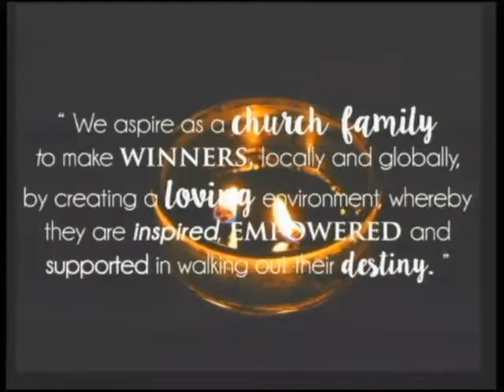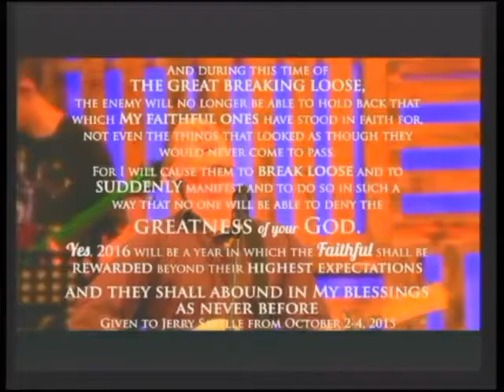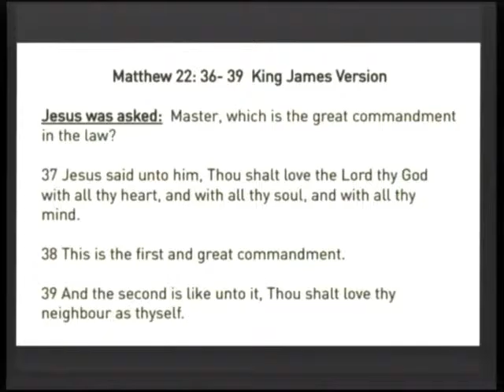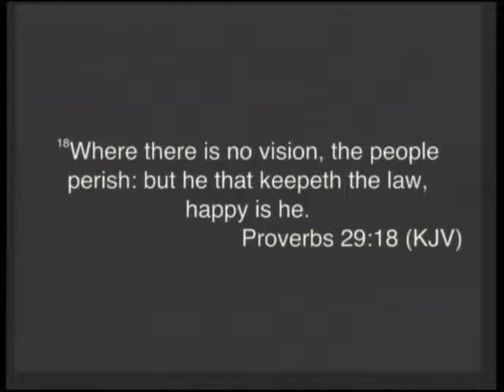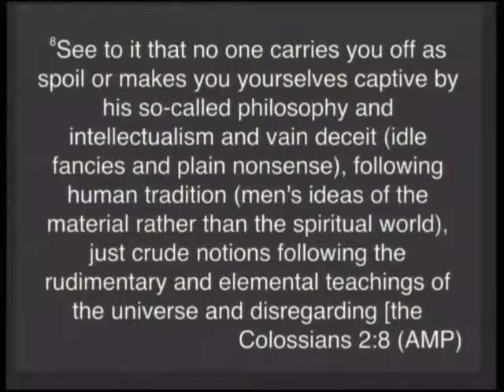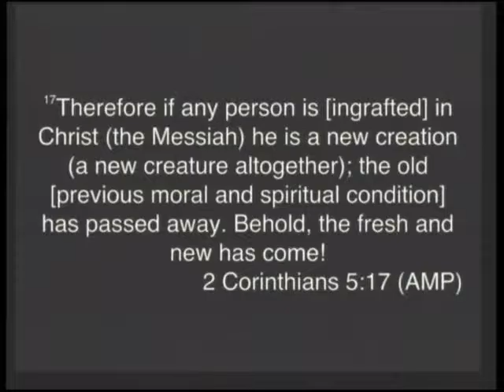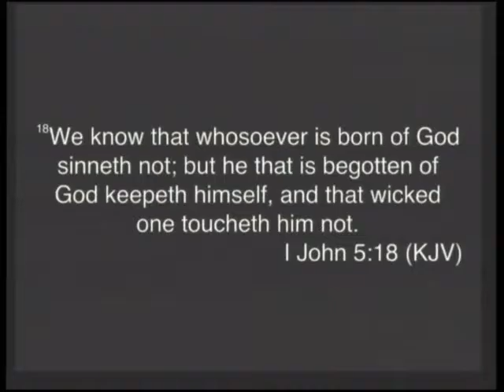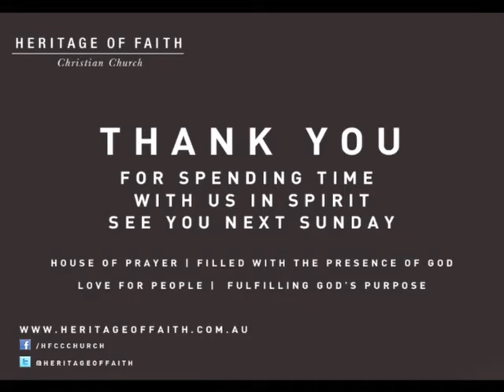Ps Ian Slack |Faith Part 2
Join Ps Ian and the HFCC team this week which a great follow up message from last week on his 'Faith' series. Speaker: Ps Ian Slack.